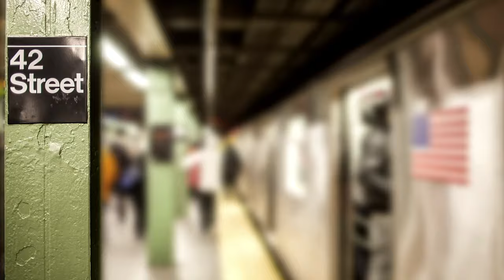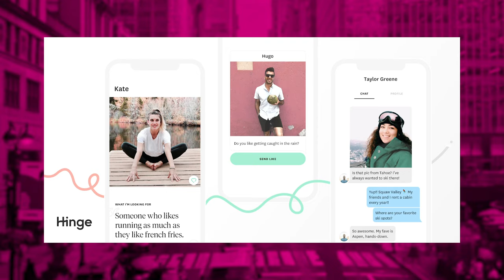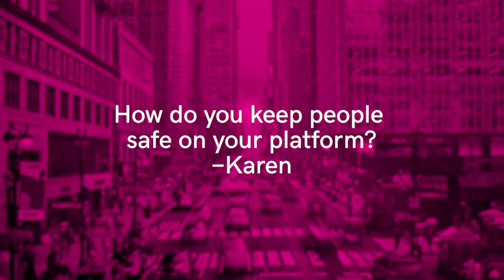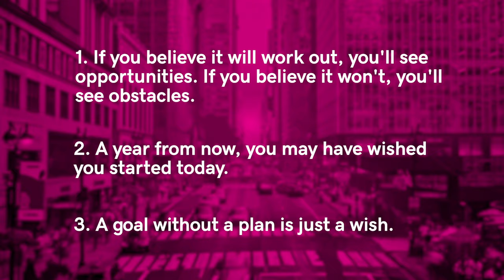Justin McLeod is Changing the Online Dating Game with the Hinge App | School of Hustle Ep 31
In episode 31, School of Hustle chats with Justin McLeod, founder and CEO of the popular relationship app, Hinge. Justin shares where he got his business idea, the importance of focusing on the right metrics and how Hinge finds success as an app that’s designed to be deleted.

After a rejection from the girl of his dreams, Justin McLeod started a relationship app in 2011 to help him find someone like the girl who got away. The app was designed to replicate a comfortable environment where two people would authentically meet, like a mutual friend’s wedding or house party. Hinge was the key to bridging the degrees of separation between two people looking for love. After a few years of success, Hinge launched a reboot in 2016, making the decision to ignore competitors like Match.com and Tinder and instead become more customer focused. With every app improvement released, Hinge became more popular and hasn’t looked back since. Today, Hinge has been acquired by Match and continues to be wildly successful as the relationship app that’s changing the way millenials are dating.